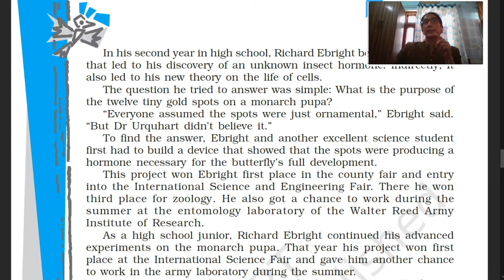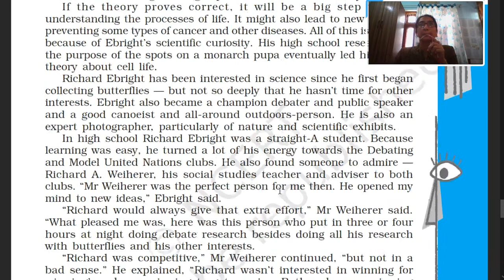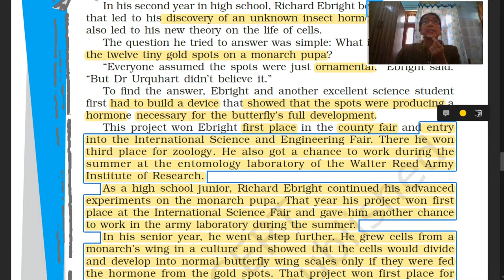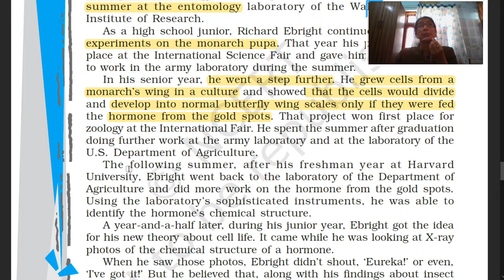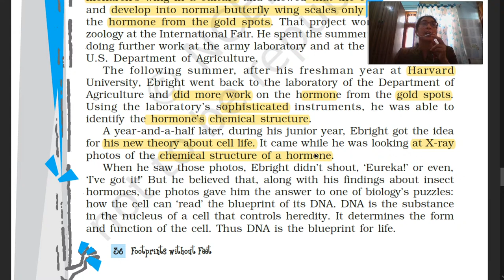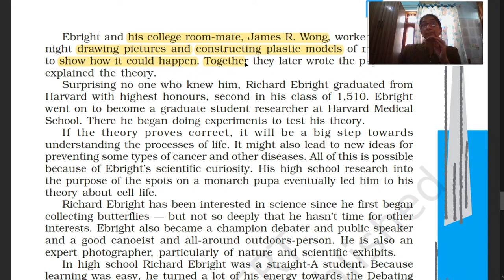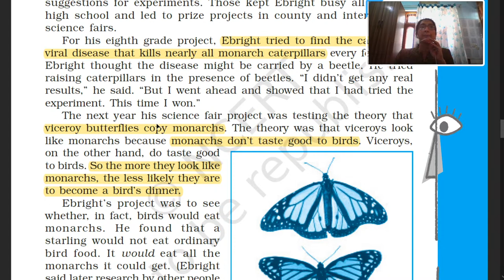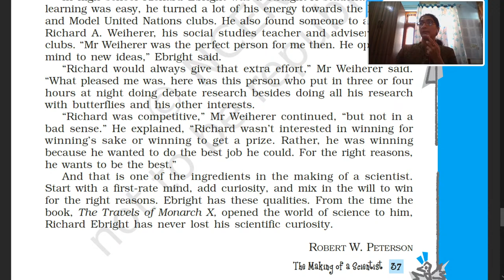The Making of a Scientist | Part-3 | Class 10th | Complete explanation by Sunita Mam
Today we are going to study The Making of a Scientist for Class 10th. It's an easy one, but if you understand it, then it's nothing. So understand The Making of a Scientist with your full concentration, cause this is a fun way of learning